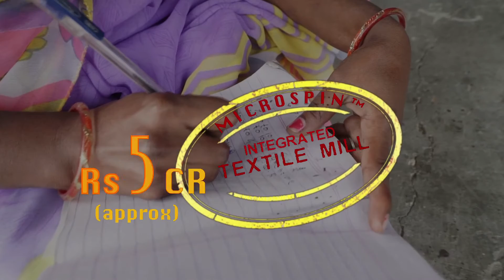Microspin Disruption | Vidarbha Cotton Farmers | Make In India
It is all happening here, in a small Indian village. A pathbreaking Disruption. In the heart of central India’s cotton growing district, infamous for its farmer suicides, yes, Vidarbha.

A young engineer-innovator has joined hands with another young visionary cooperative leader. Together they are, truly, Making in India.

With women farmers, youth. Disrupting a 200 years old colonial yarn-making technology, the basis of the now old, energy guzzling Industrial Revolution. Creating a new pipeline of people and processes. A possibility for famers to become manufacturing entrepreneurs.

Welcome to The World’s Smallest Integrated Textile Mill in Buldana, India. Luring back the yarn from the archaic colonial technology, from the polluting, dirty urban Industrial hubs. Back to the villages, the farms. Where that fluffy white cotton is actually birthed. And to the people, the farmers who mother it.

Crafted Yarn™, straight from FarmToWardrobe.

The Innovator-Entrepreneur : L.KANNAN aka PILA
The Visionary Co-op Leader : DR. Sukesh ZAMWAR

A 'Micro' Film By : Akanksha Joshi